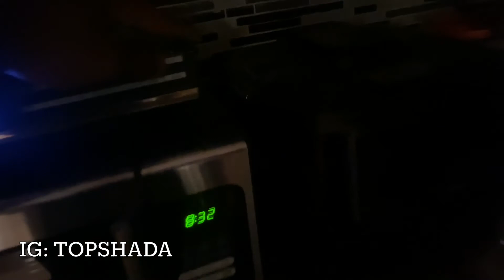I BAGGED My Type R ! + New Wheels !!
Im back been a little inconsistent but I been working on a lot. Big things coming to this channel we going to take off soon!

To be more updated with my posts!